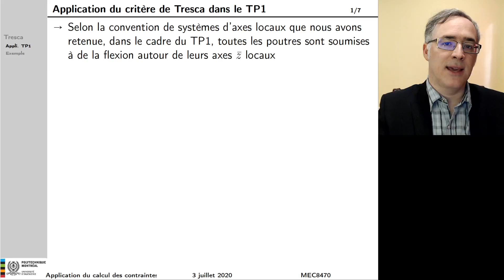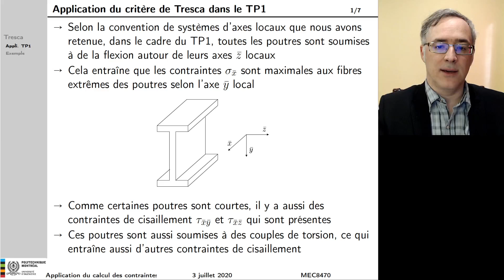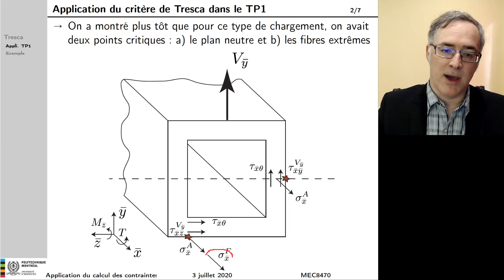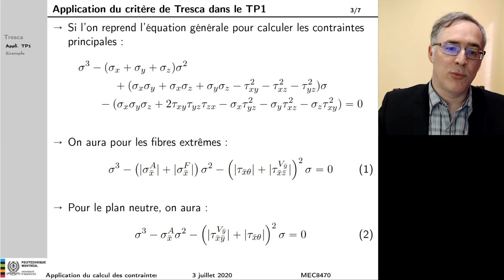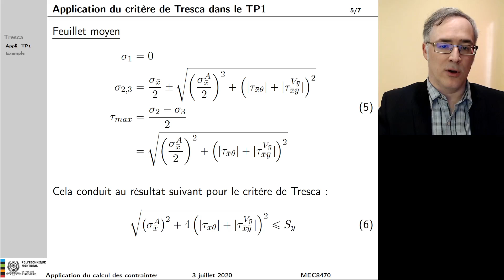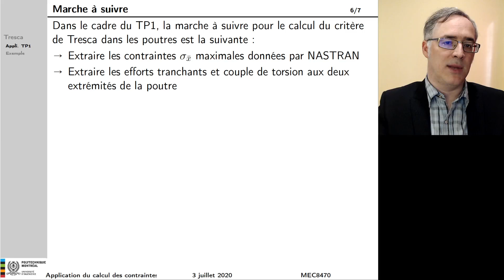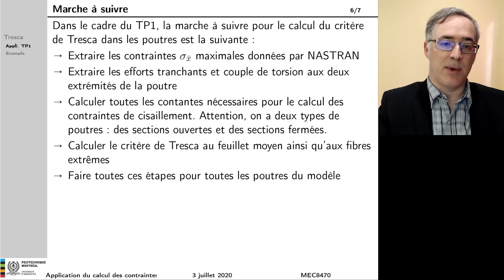02g applications contraintes